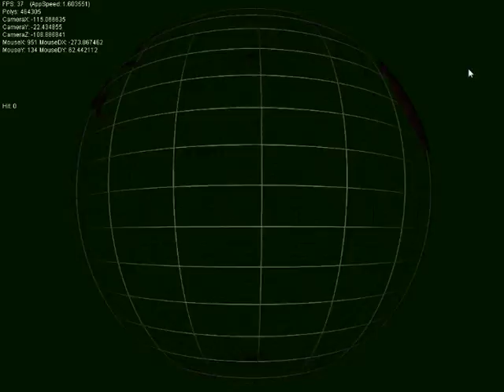Casus Belli v0.2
Geo-political strategy game for PC - programmed in C++ with Leadwerks Engine 2.13